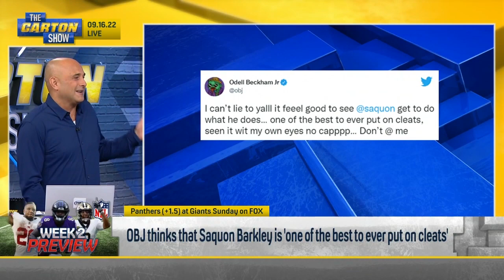Brady's Bucs are 0-4 against Saints, Lamar has an answer for Dolphins, talks Wk 2 | THE CARTON SHOW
Craig Carton previews Week 2 of the NFL season, starting with the Los Angeles Rams, who are 0-1 after losing to the Buffalo Bills last week. The Matthew Stafford led offense looked shaky, leading Craig Carton to question whether the Rams are suffering from a Super Bowl hangover. Craig also talks Lamar Jackson, who's coming off a sizable win against the New York Jets, and prepares to face the Miami Dolphins. They end with Tom Brady, who is going in to the weekend matchup against the New Orleans Saints with an 0-4 record since joining the Tampa Bay Buccaneers. Craig questions if this is even a rivalry, seeing as the Bucs have failed to win against the Saints their last four matchups.